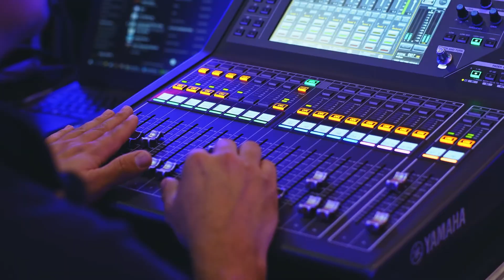TÝDEN INOVACÍ 2021 | AV MEDIA EVENTS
Již opakovaně jsme se podíleli na Mezinárodní konferenci Týden inovací, která probíhala s doprovodným programem po celé České republice. Která část byla „ta naše“? Samozřejmě ta konferenční v Cubex Centru Praha.

Postarali jsme se o kompletní audio-vizuální odbavení celého eventu a jako již tradičně na Cubexu využili možnosti přizpůsobení celého sálu barvám klienta. Ve fotogalerii máme krásnou ukázku, jak lze kombinací projekce, inteligentních světel a RGB kubistického stropu, nejen barevně přetvořit prostor k obrazu klienta!